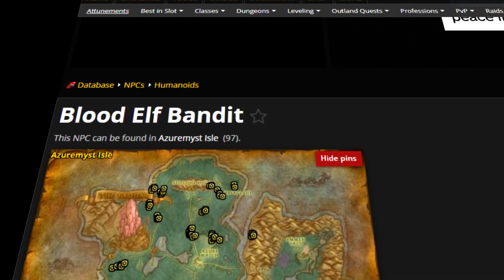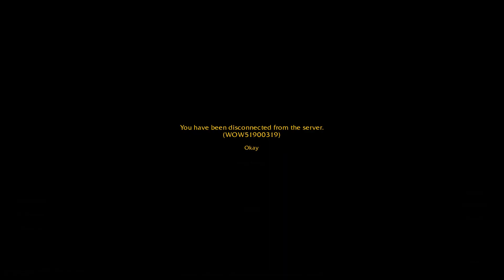Tankování s RYBOU místo Štítu - WoW TBC Classic #3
Fishing je BiS profese.